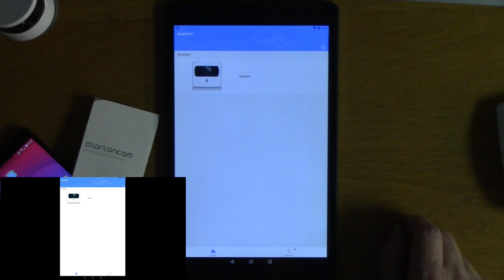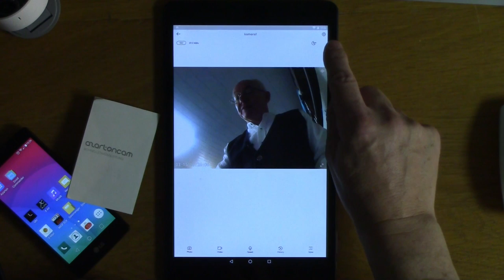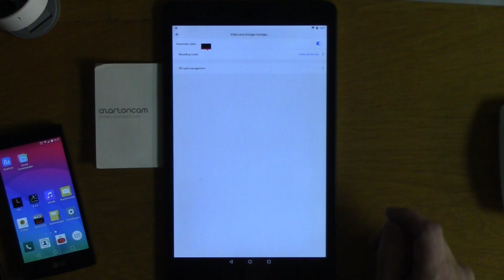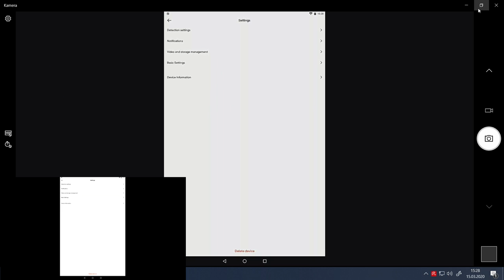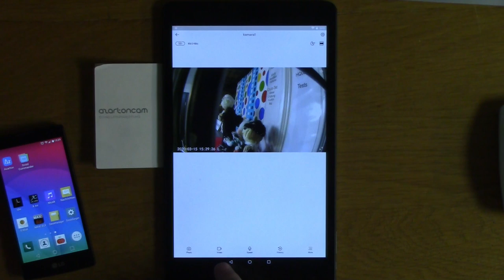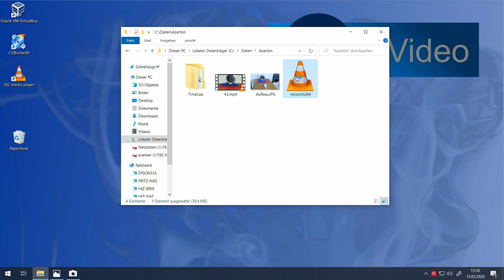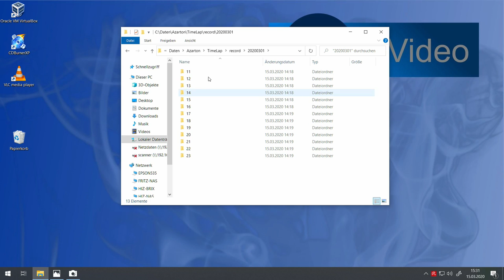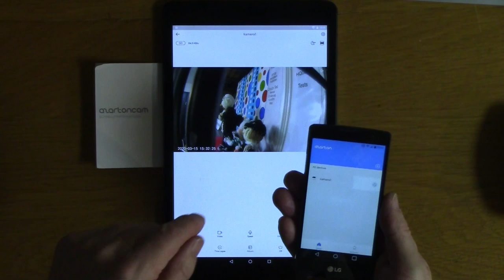Weltweit erreichbare Überwachungskamera - HIZ274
Die Azarton Überwachungskamera ist in Deutschland entwickelt worden und wird in China produziert. Per WLAN hängt die kleine Kamera im Netz und die Verbindung wird immer über das Netz hergestellt. Das Video, bis zu Full-HD Auflösung, kann aus dem Hausnetz oder über die Azarton Infrastruktur weltweit abgerufen werden. Bei Bildänderungen wird, wenn gewünscht bei einem Alarm an die verbundenen Endgeräte, wie Tablet oder Smartphone, geschickt.